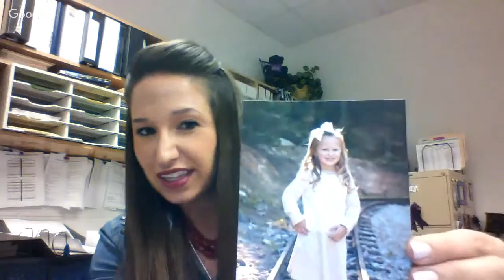Melissa Nelson-Graham Designing Effective Programs